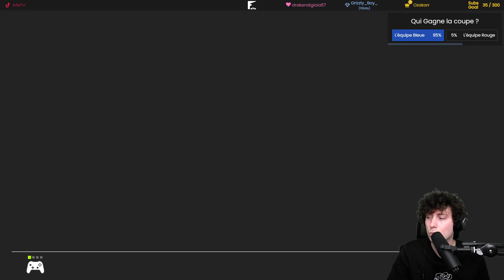Les p'tites courses | Mario Kart 8 - 15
Mario Kart 8 Deluxe est un jeu de course de Kart et Moto dans l'univers Mario. Le but du jeu c'est de faire des courses et s'amuser. Le jeu est sorti en 2014 et est édité pour Nintendo Je joue sur Nintendo Switch avec un Pro Controller.

Rejoignez la communauté, participez aux évènements ou demandez de l'aide